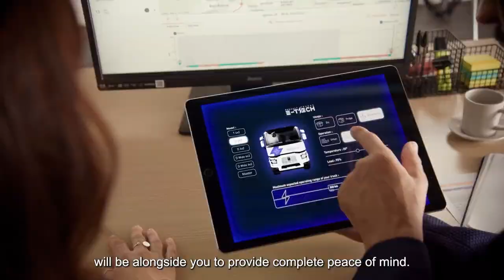Launch Renault Trucks E Tech T & C